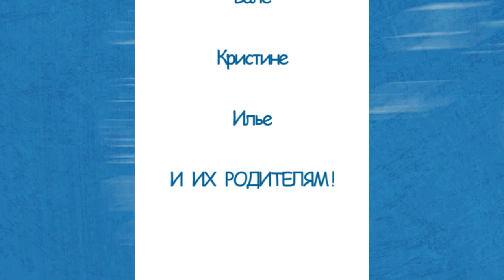31.10.19 - Недетский вопрос. Сбор Урожая